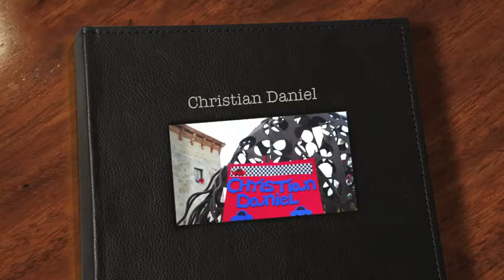Photo shoot PreNatal. Christian Daniel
Toda una bendición.